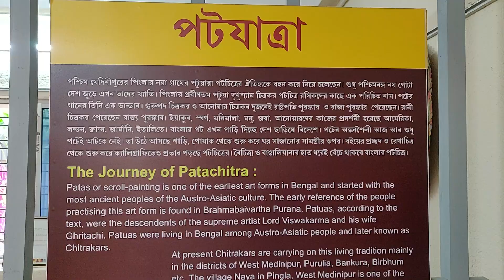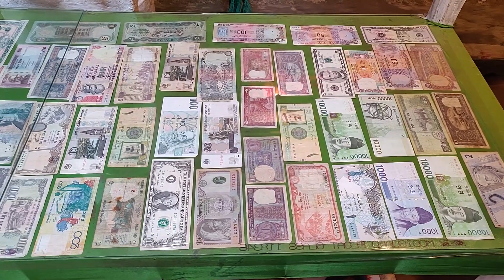Pata Chitra Mela ,Pingla ,West Medinipur ,Pot Maya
pota chitra banglar ak prachin silpo. kak din age er mela holo pinglar naya grame
amra ekhan thake bike ride kore pingla giachilam ae mela te chobi tulte. asa kori video ta bhalo lagbe.